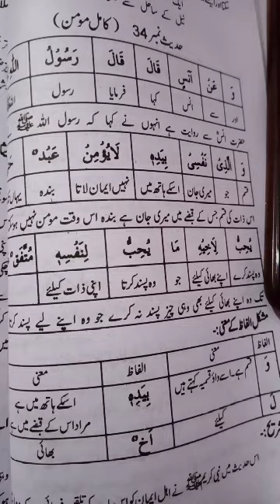4thyear Islamiat elective lecture no 23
Hadees #34.delivered by Almas Hafeez. 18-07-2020